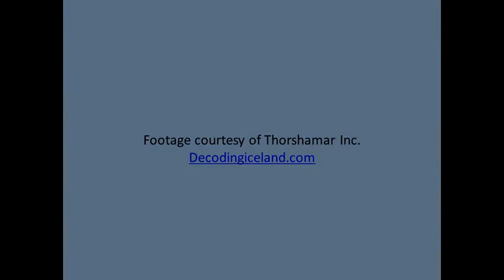BEST VACATION DEALS IN ICELAND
We at Nordic travel offer self drives tours all around Iceland. If it is whale watching, a visit to the Blue lagoon or horseback riding through stunning landscapes you seek, we have solution. Stay at a hotel in Reykjavik of your choice. We cater trips of various lengths and interests. Iceland is closer than you think and more fun than you ever dreamed of. With daily flights from all over the world, Iceland awaits you with plenty of action and amazing nature.